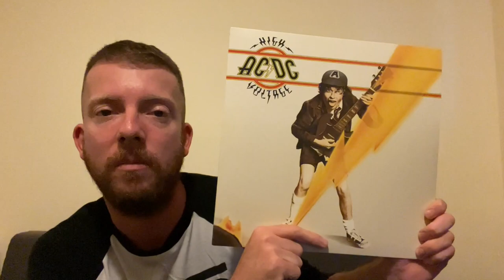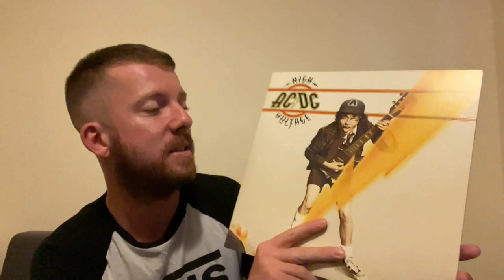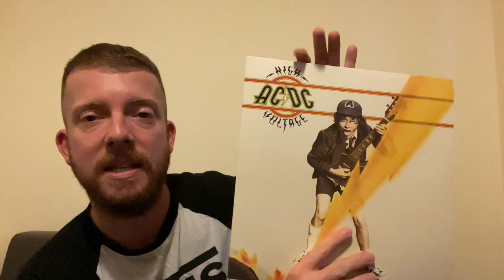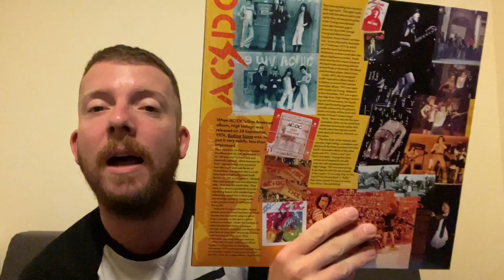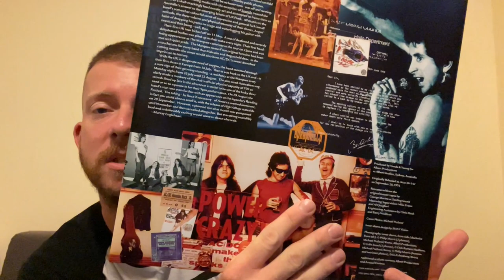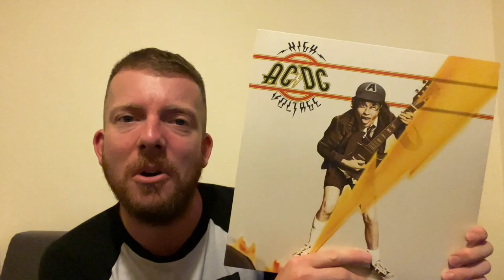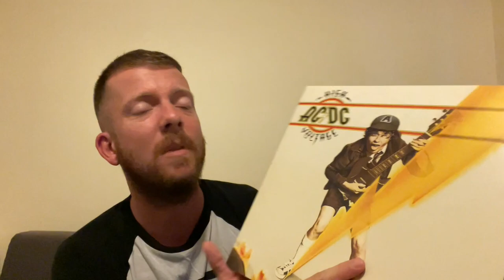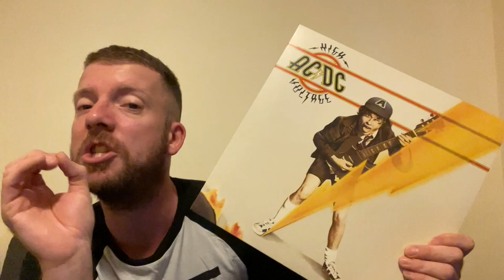AC/DC - High Voltage Vinyl Appreciation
The first international release by the band although technically their third release following two releases in Australia that they took from to make this album. It's raw, it's gritty, it's pure rock n roll filth, and it's the start of a formula that works for the band with simple riffs twinned with a simple but solid rhythm section. You know what you're going to get with an AC/DC record and with this starting point, it opens up a whole world of brilliance

2009 remastered reissue by Columbia (European)

Support the artist and find this vinyl

Bon Scott - Vocals/Bagpipes
Angus Young - Guitar
Malcolm Young - Guitar
Mark Evans - Bass
George Young - Bass (tracks 7-9)
Phil Rudd - Drums
Tony Currenti - Drums (tracks 7-9)

A1 - It's A Long Way To The Top (If You Want To Rock 'n' Roll)
A2 - Rock 'n' Roll Singer
A3 - The Jack
A4 - Live Wire
B1 - T.N.T
B2 - Can I Sit Next To You Girl
B3 - Little Lover
B4 - She's Got Balls
B5 - High Voltage